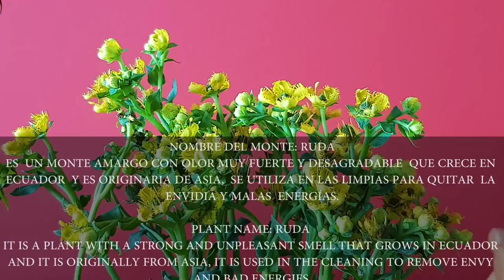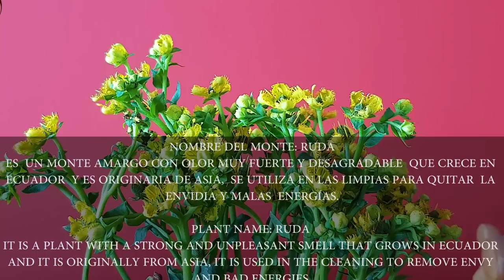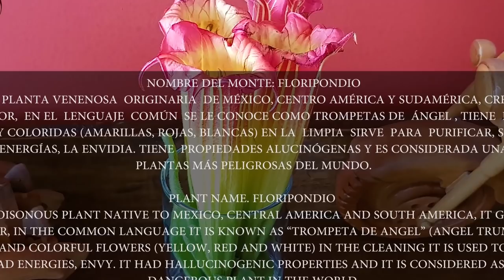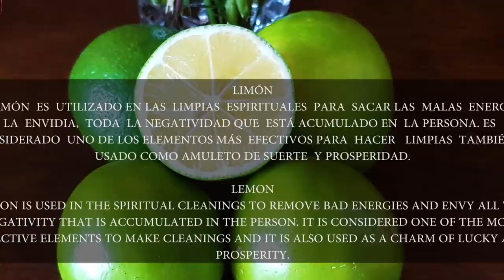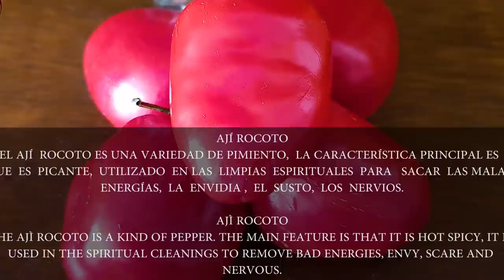MARTHA PANGOL LIMPIA, ASMR NECK & SHOULDER MASSAGE, SPIRITUAL CLEANSING, CUENCA, LIMPIA ESPIRITUAL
Become a channel member and receive exclusive benefits:
Instagram Alfredo Uno:         ungerhoferalfred
Instagram Leonela:               samantareichell